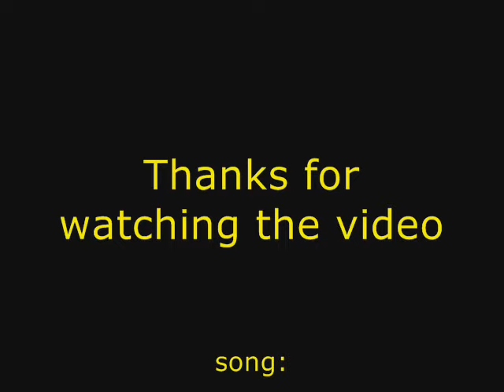Drawing Naruto Rikudo bomb biju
in the drawings I've done I think this is the best.
is but they like the picture and I hope soon to have 100 subscribers.